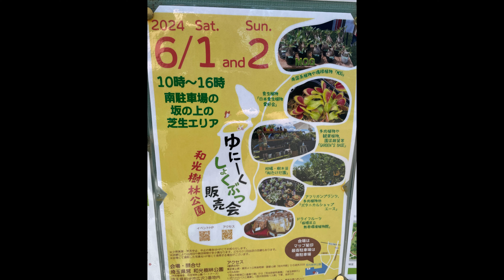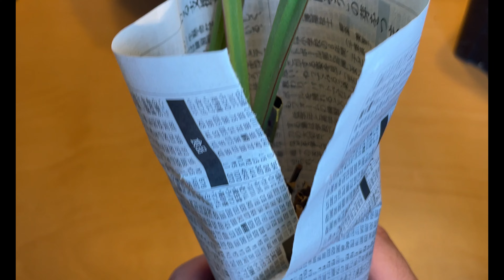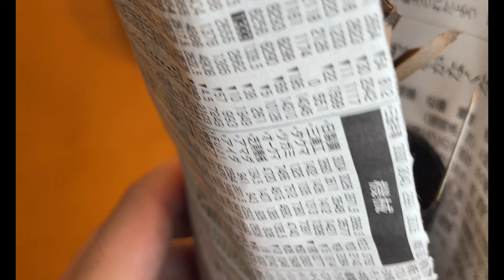[戦利品紹介♪]和光市で行われたゆに～く植物即売会での購入品をご紹介！ 観葉植物 食虫植物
即売会は何回参加しても楽しいですね！
みなさんの購入品も教えてください。
します。

植物ブログはこちら！